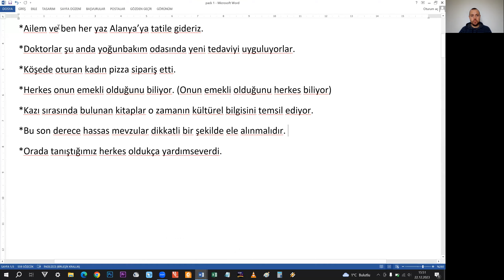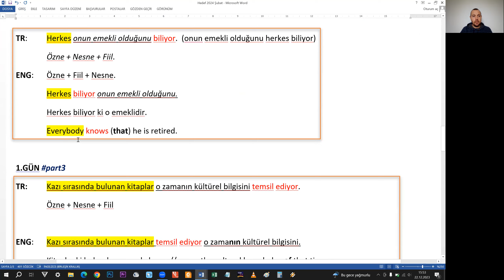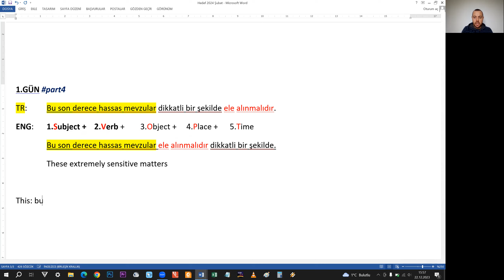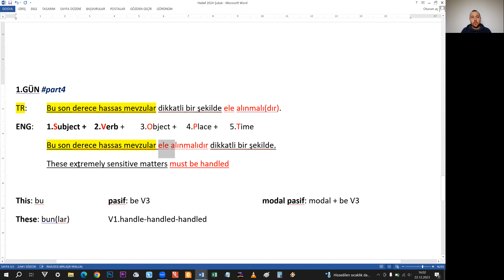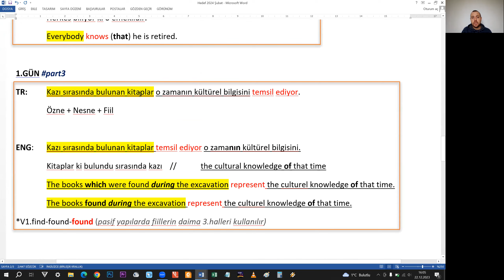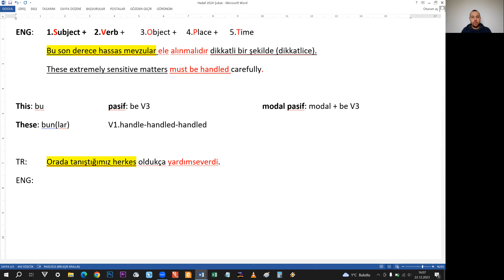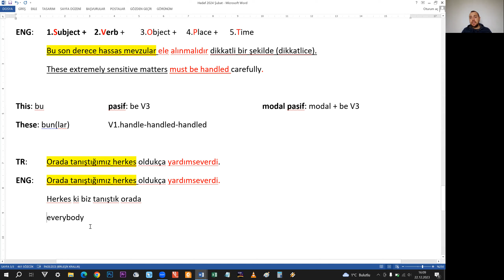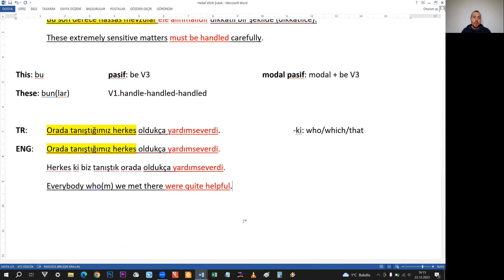1. GÜN part4 - İngilizce Temel Cümle Mantığı / İngilizce Türkçe Çeviri / Translation (20.12.2023)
*Ders Notlarını ve Başarı Hikayelerini Paylaştığım Instagram Hesabımızı da Takip Etmeni Öneririm:*
**YDS - YÖKDİL - YDT - YKSDİL - TIPDİL - IELTS ve HAZIRLIK ATLAMA ya da AKADEMİK İNGİLİZCE**
*Yapman Gereken Çok Basit*: İzle, Not al ve Her Gün Tekrar et. Birkaç Günlük Dersten Sonra Nasılda Özgüven Tazelediğini Göreceksin. Kaynağa İhtiyacın Yok. Bana Güven. Saçma Sapan Kelime Listeleri ve Kitaplarla Zaman Kaybetme. Oturduğun Yerden Mucize Bekleme. Evet Doğru Yerdesin. Hemen İlk Derse Başla. Linki Aşağıda, Sen Yorulma. Sadece Tıkla.
*by means of = through = using
*using = via = with = with the help of
*until = till = up to = before = prior to
*Modal Aktif/Pasif Yapı
*isim + Ving/V3 (Aktif/Pasif Kısaltma)
*am/is/are V3 -- was/were V3
*may = might = could
*can = be able to
*should = ought to = be about to = on the point of = be going to